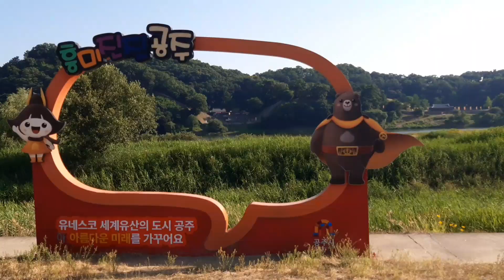공주 미르섬 ( 코끼리 마늘꽃 )